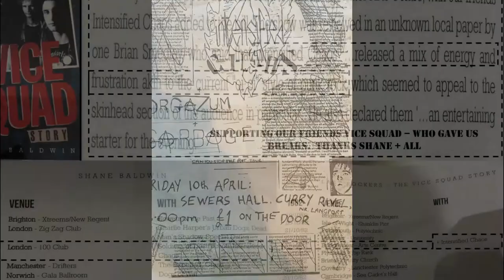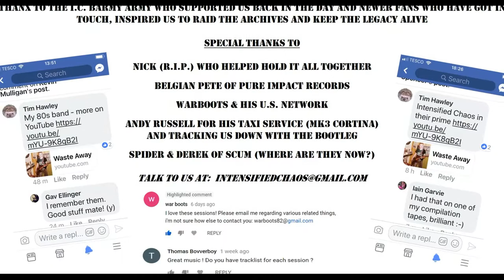FREEDOM (live)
So... about a year ago we were contacted by a long lost mate, Andy Russell.  Turns out he had recorded us live back in 1982.

It's a rough bootleg, recorded on a bedside clock radio onto a C90 cassette (remember those?) and close to the drums and bass - so the vocals and guitar are low in the mix.  But it does capture the excitement and energy, not just of us but of our fans and followers - the IC Barmy Army too.  And it also captures some songs that never made it to the studio.

The Viaduct Hotel, Bath.  With Rebel Dance and Scum supporting.  Rebel Yell's set over ran and so ours was cut short...  Enjoy.